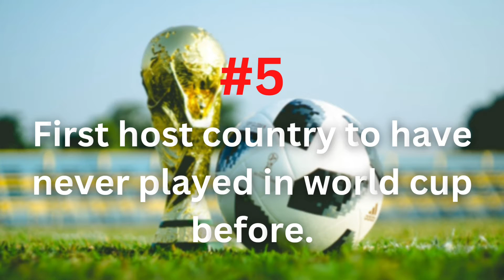10 Facts About FIFA World Cup 2022 || FIFA World Cup Qatar 2022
fifa,worldcup,2022,fifa world cup,fifa world cup qatar,qatar wold cup,football,qatar,world cup song,fifa world cup live,ronaldo,messi,nemyr, facts flap